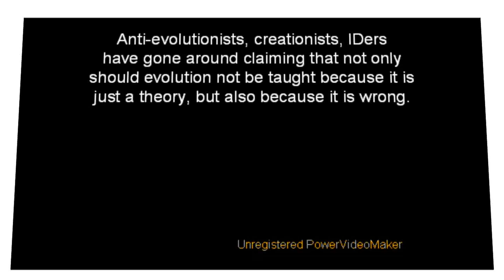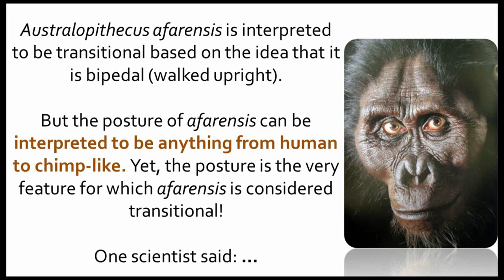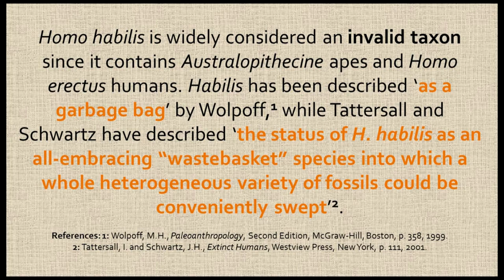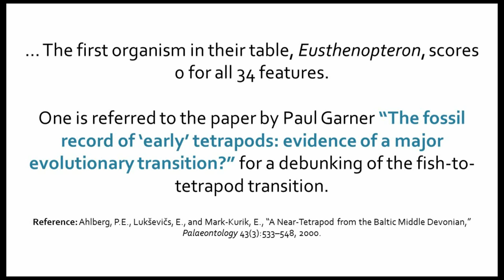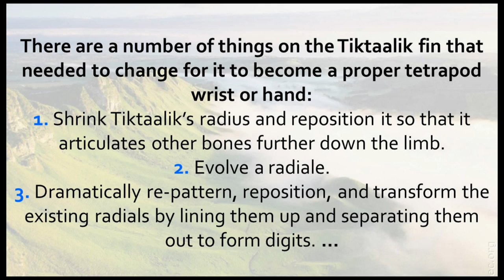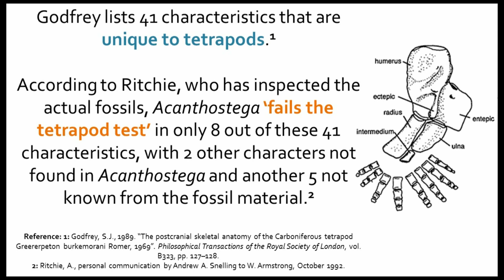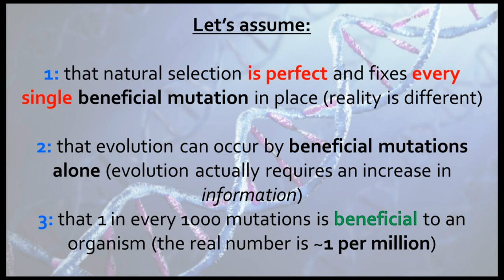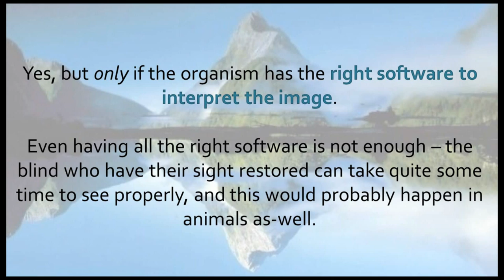Debunking CDK007 - 'Top 10 List Why Anti-Evolutionists Are Wrong' Part 1'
cdk007 has posted a video on why anti-evolutionists are wrong about evolution. But he shows is lack of understanding of evolution in so many fields, and presents lies, strawmen, and outright false information.
I apologize for the poor quality.

If you look in the comments, you are bound to find people ignoring the content in this video and just claiming that evolution is already proven. They often have some examples - but these are refuted in the video linked below: